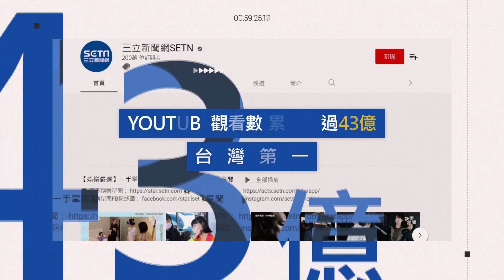全基隆市民最憤怒的事 她轟自由發聲就被抹綠｜94要賺錢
來源：新台灣加油